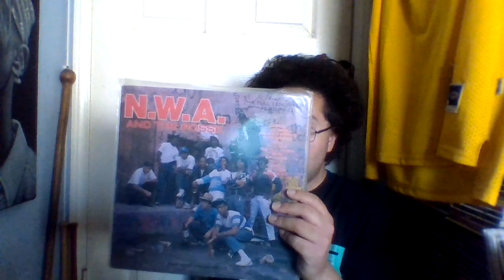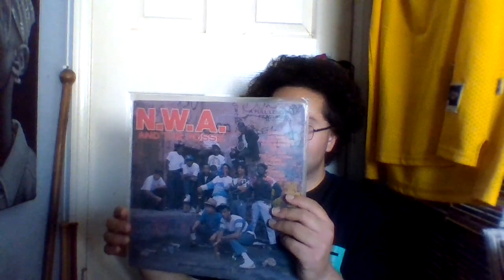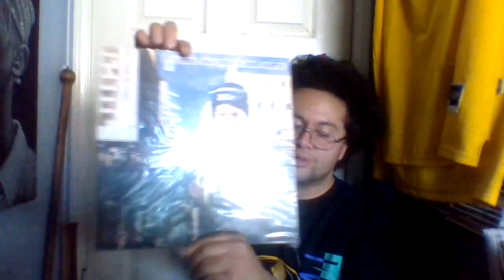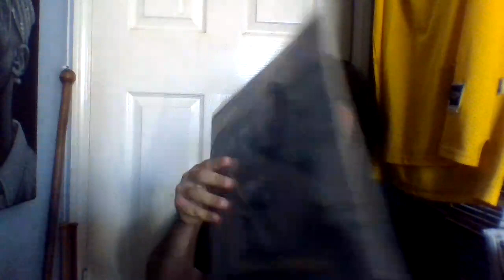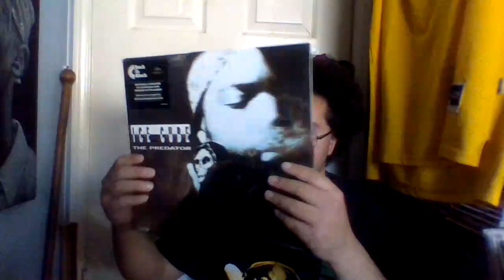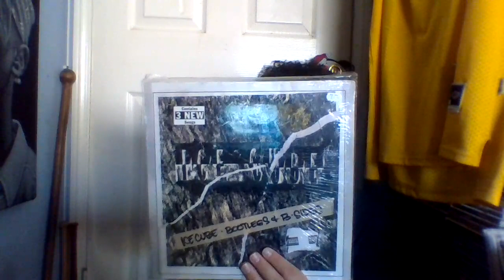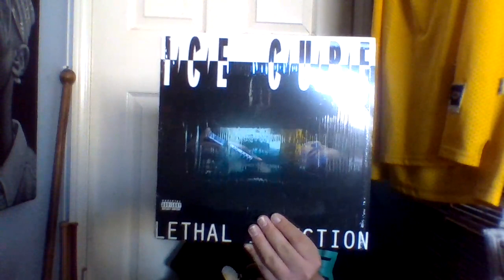Happy birthday to Ice Cube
Yo what up Youtubers how's it going? Today I'm wishing West Coast Rap/Hip-Hop legend O'Shea Jackson Jr aka Ice Cube The Don Mega a Happy birthday he turns 55 years old today.